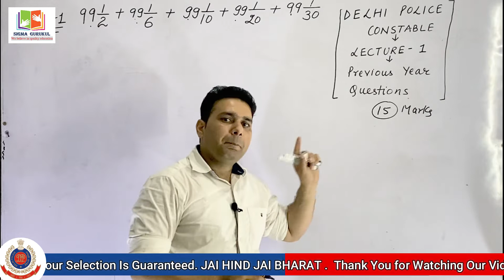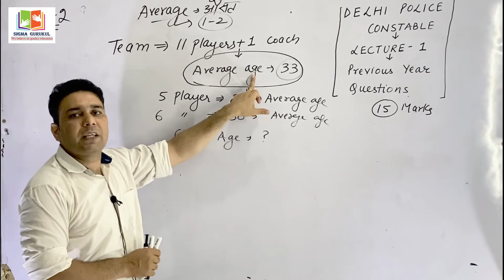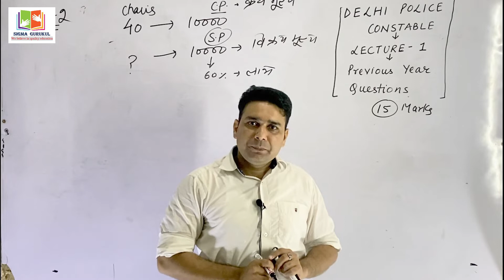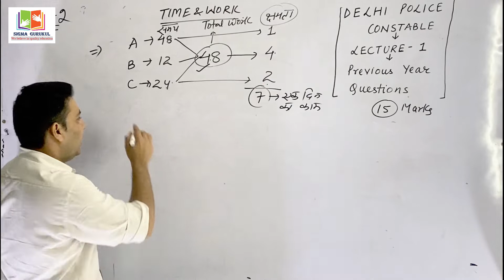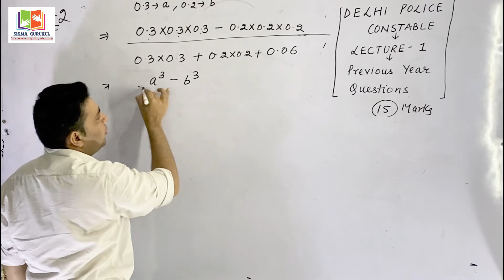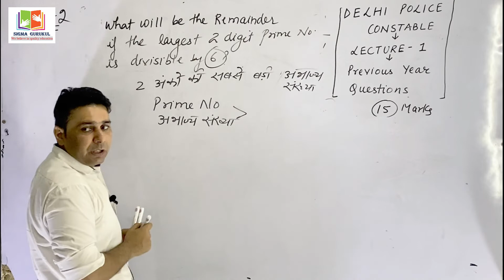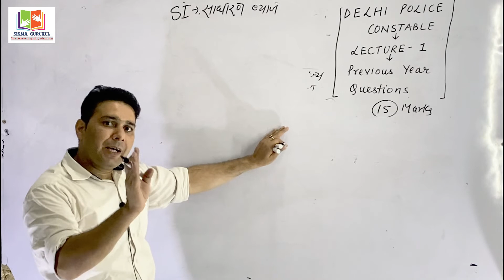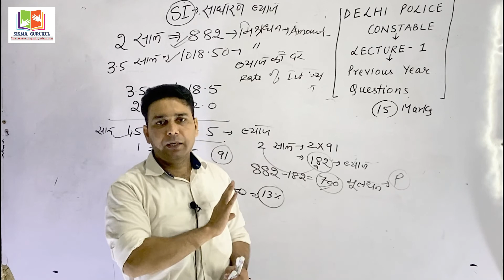PREVIOUS YEARS' QUESTIONS LECTURE 1 (पिछले वर्षो के सवाल ) | MATHEMATICS | DELHI POLICE | CONSTABLE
PREVIOUS YEARS' QUESTIONS (पिछले वर्षो के सवाल ) || MATHEMATICS || DELHI POLOCE || CONSTABLE

►SIGMA CLASSES OF COMPETITION

► ADDRESS :-  2nd ,3rd  Floor Near HP Petrol Pump , Main Thana Road , Najafgarh , Delhi - 43

► Offline Classes Available For SSC ( CGL / CHSL / MTS ), DSSSB ( PGT / TGT / PRT [ With all subjects] ), CTET ( Paper 1/2 ), HTET, CPO ( Pre/Mains), DELHI POLICE, RAILWAYS, NDA, CDS. BANKING , IBPS, DASS GRADE II / GRADE IV

NARRATION (Part -3)        : -     ttps://youtu.be/QQ67FqZJxaQ